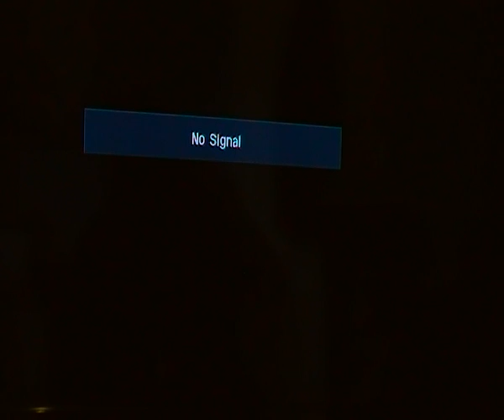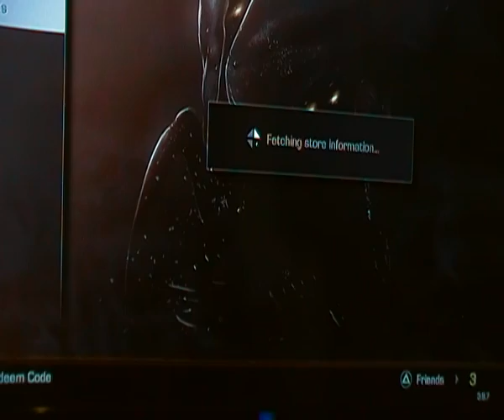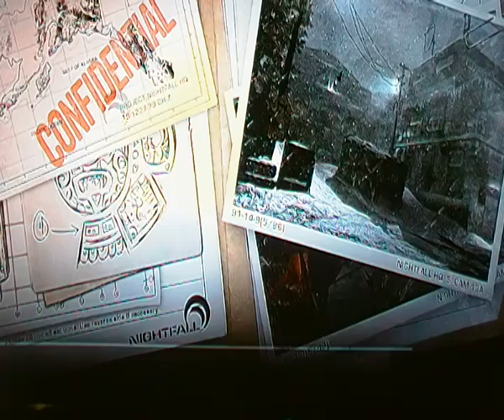call of duty extincon